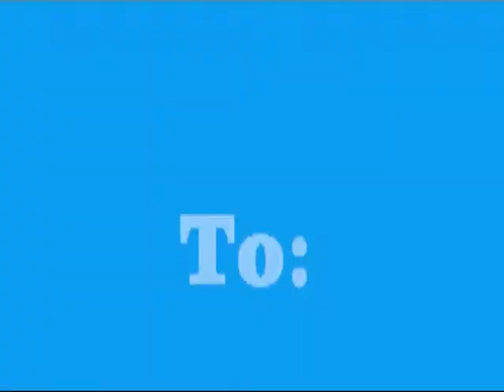Global-Milestones TV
Global Milestones - TV Channel for Body, Mind & Soul.
Cardiac Fitness - Fitness for Ever! Take care of your daily fitness and healthy diet.